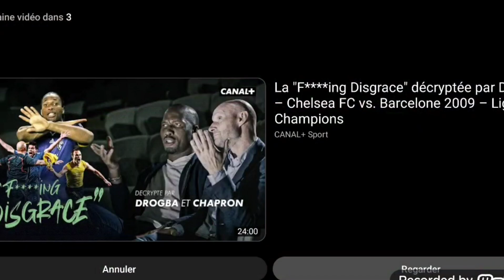Liga Youtube MATCH DU TITRE Wolfsburg-Lazio 18em J.